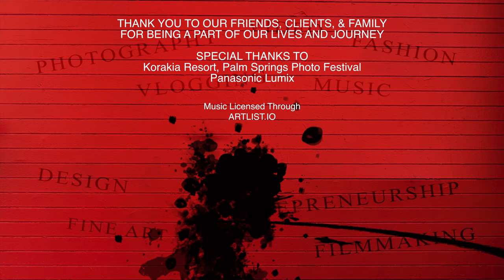Panasonic Lumix S1 BTS at the Palm Springs Photo Festival - Vlog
Join us BTS on the art vlog of our trip out to the Palm Springs Photo Festival where we were working with the Panasonic Lumix S1 and S1R. We loaned out gear all week to photographers anxious to test out the new full frame mirrorless system from Panasonic, and also spent some time testing the cameras in a variety of situations.

Our current gear of choice...
Panasonic Lumix Full Frame Cameras
Lumix S1
Lumix S1R

Panasonic Lumix MFT Cameras
Lumix GH5
Lumix GH5s
Lumix G9

Profoto Lighting
Profoto B1X

SD CARDS
Prograde Digital
Prograde Card Reader

Microphones Often Used
Saramonic UW Mic 9
Saramonic VMic Pro
Saramonic VMic Mini